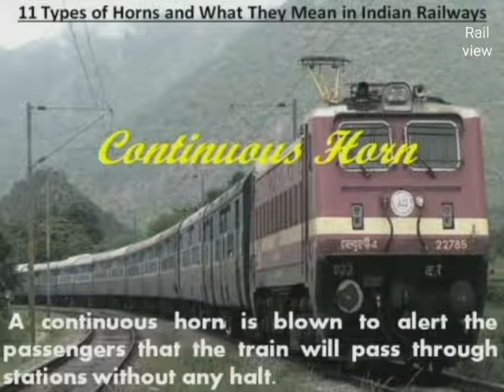11 TYPES OF HORN USED IN INDIAN RAILWAYS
INFO ABOUT RAILWAY